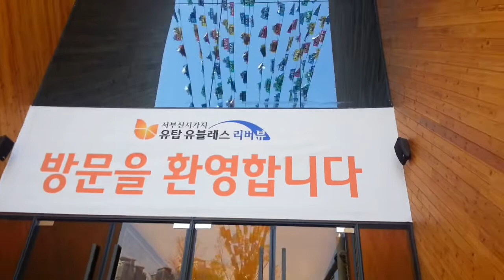una passeggiata고샅 PLEASE SUBSCRIBE!! 천국 길 끝까지 가보세요! 방문을 환영합니다。天気が晴れています。歩いた new yorker Washington DC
Alors, Allons-y!

포슬포슬한 길 足跡

いずれにおいでになりますか?